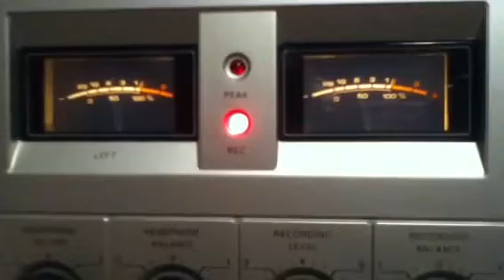Philips N2521 80dB Range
Full restored in original state, new. Heads make this stunning device even better then 35 years ago.